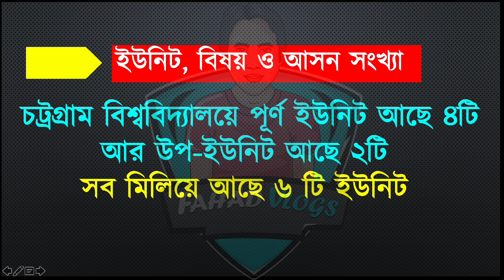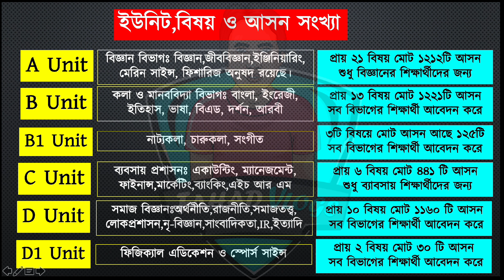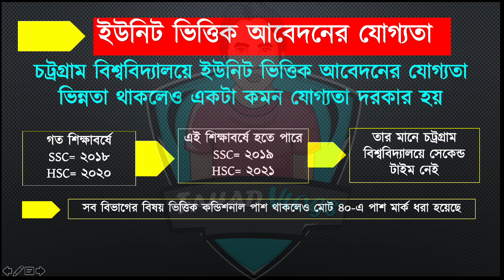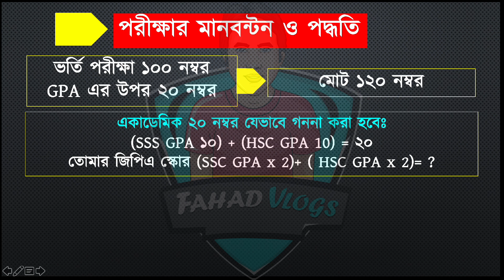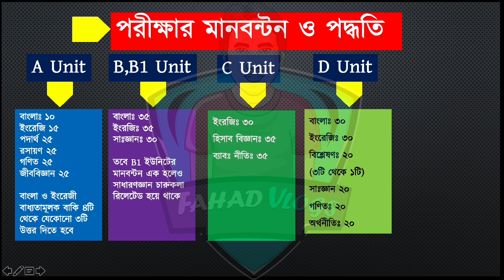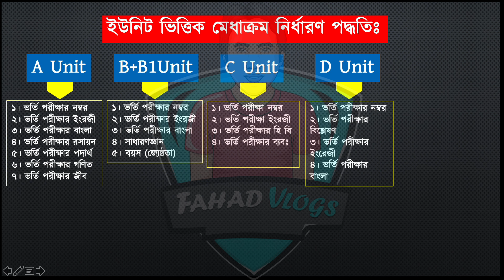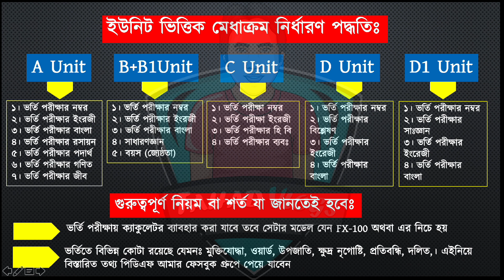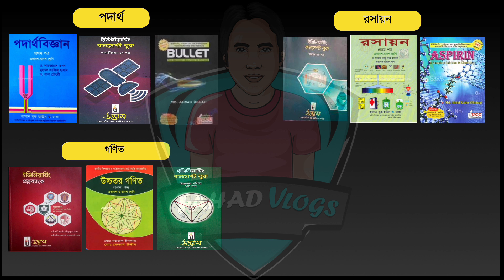চট্রগ্রাম বিশ্ববিদ্যালয় ভর্তি ২০২১-২২ আপডেট ও রিভিউ | চবি ভর্তি ২০২২ | CU Admission Preparation 2022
Anti Privacy Warning:
Thumbnail Text: চট্রগ্রাম বিশ্ববিদ্যালয় ভর্তি ২০২১-২২ আপডেট ও রিভিউ